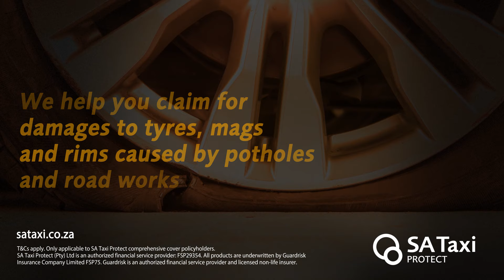We help you claim for damages to tyres, mags and rims caused by potholes and road works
Pothole Protect aims to recover 100% of damages to tyres, mags and rims caused by potholes and road works from the relevant Road Authorities nationwide. Get a quote for taxi insurance designed to meet your needs.